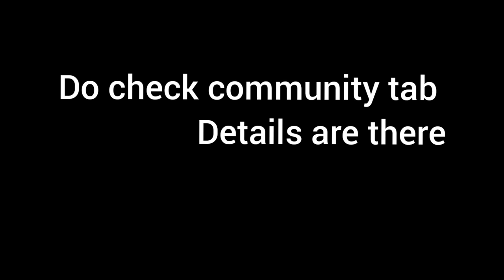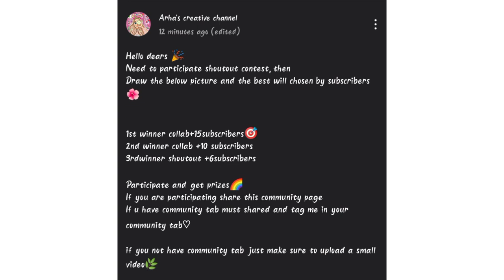Shout out and collabrtions open contest🎉♡|check community tab